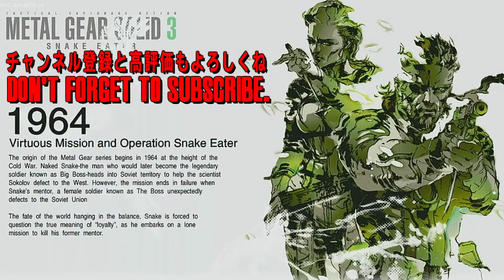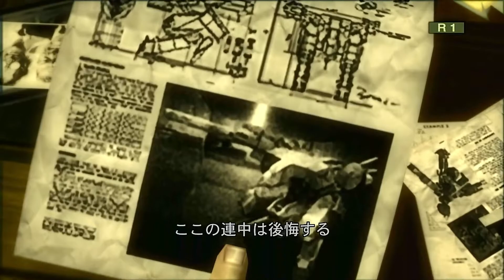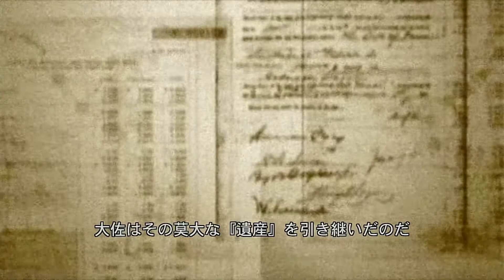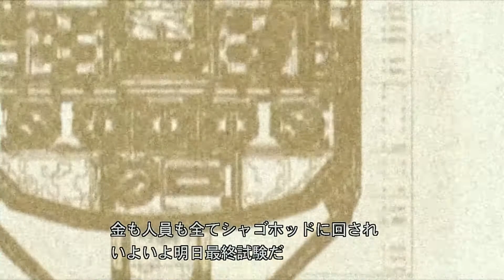陵辱に興奮し過ぎて雷がとまらないヴォルギン大佐と金属歯車と二足歩行戦車を熱く語るグラーニン【MGS3】#10 メタルギアソリッド3 HD ストーリー 高画質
「METAL GEAR SOLID 3: SNAKE EATER HD EDITION」2004年12月16日発売
太平洋戦争での原爆投下や東西冷戦、ケネディ大統領暗殺事件後のアメリカの迷走と、米ソ間の核兵器保有競争、それによる諜報活動の活発化が本作の本流。物語のテーマは「SCENE（時代）」
ジャンル : タクティカル・エスピオナージ・アクション
対応機種 : PlayStation 2 PlayStation 3（HDエディション）

「Detarame Japanese ch.」の俺はKATANAです
基本はゲーム動画が多めですが、趣味や波乱万丈な日常まで動画にしていきますので気軽に見てやってください。
レトロゲームから最新ゲーム実況～攻略やネタ的動画まで様々な視点からやってます

・動画制作期間はライブ配信出来ない事があります
・ライブ配信している期間は動画投稿が出来ません
チャンネルスポンサー・スパチャの応援いつもありがとうございます
今後の配信環境や機材等をよりレベルの高いモノにできますので、ご協力よろしくお願いします。

再生リストに動画をまとめてあります

配信使用デバイス☆
・ASUS ゲーミングモニター24型 フルHDディスプレイ (応答速度1ms / HDMI×2ポート,D-sub/スピーカー内蔵 / 3年保証) VX248H（サブモニター、安くて映れば良い人用）

☆レトフリ（レトロゲームを配信している時に使っているハード）

☆レトロフリーク用 コントローラーアダプター グレー

☆メガドライブ メガドライブメガネ

☆【PUBG JAPAN SERIES 2018推奨ギア】
LOGICOOL ゲーミングキｖーボード G105

☆リアルアーケードPro.V3 SA(PS3/PC)

☆PS4使用マイク
CLASSIC PRO クラシックプロ USB接続スタジオコンデンサーマイク CMU1

☆ソニー SONY コンデンサーマイク ステレオ/ICレコーダー・ビジネス用 ECM-CS3

☆マイクスタンド 卓上 コンデンサー グースネック マイクアーム ポップブロッカー ポップガード ショックマウント

☆卓上型マイクスタンド

★あったら便利だと思う欲しい物リスト（Crowdfunding）